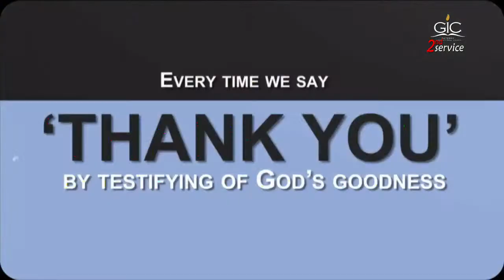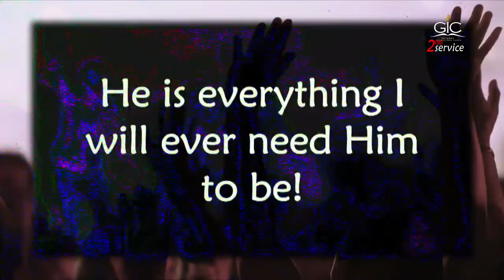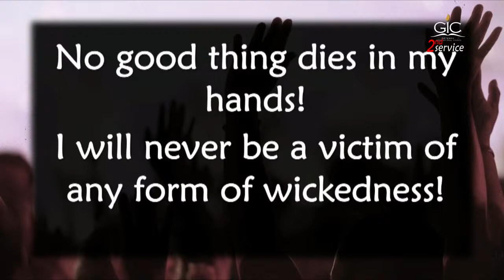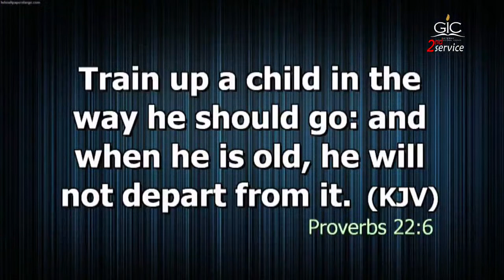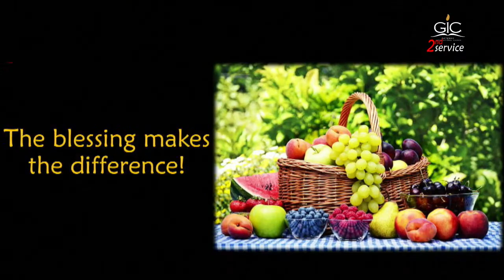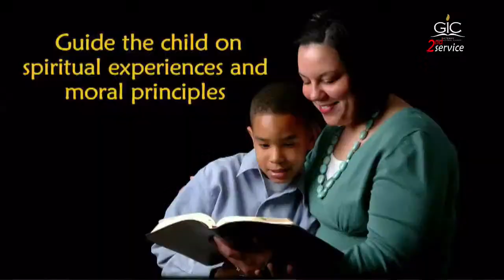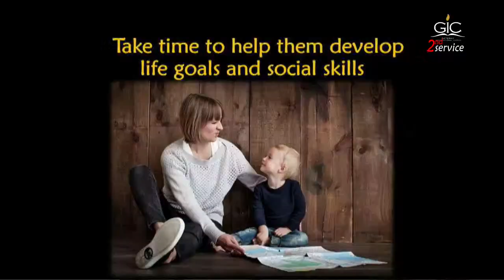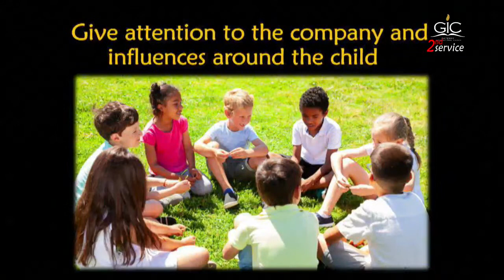Training is attention & instruction!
You are welcome to Sunday Service with Pastor George Izunwa
Theme: MOG HELP ( Man of God help)